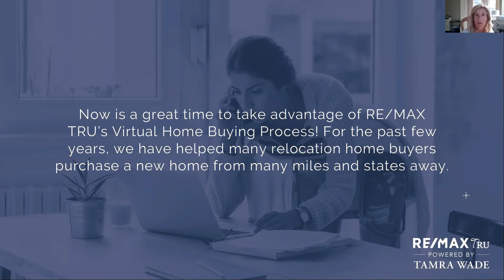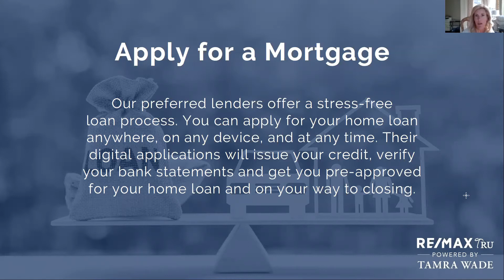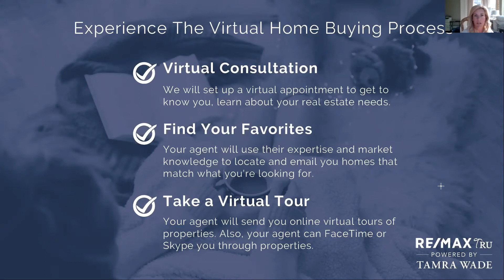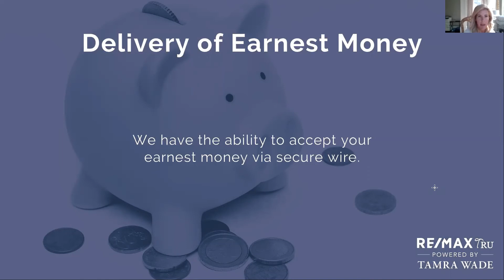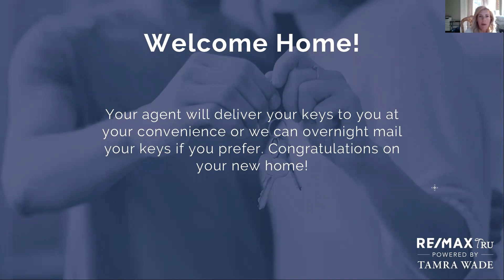Tamra Wade | The Virtual Buying Process